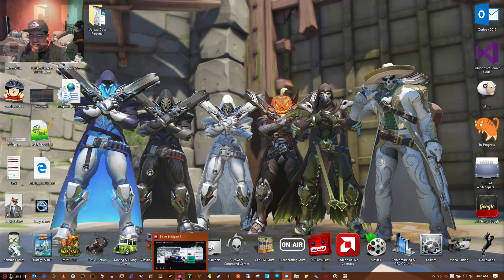Forza Horizon 3 Adventures!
Just playing a little FH3, pardon the volumes, please turn your volume down slightly as there was something wrong with my mixer settings and I didn't know so the music is loud and my mic is often drowned out, I apologize, also there are a few parts where the frame rate dips down, I'm testing beta drivers and encoders, so the performance gets bumpy here and there, but will be fixed soon, it's not bad, the vid is totally watchable and looks good at 2K 60FPS as I have it recorded.  If YT doesn't have it up yet that high, just wait a bit and it will get transcoded.